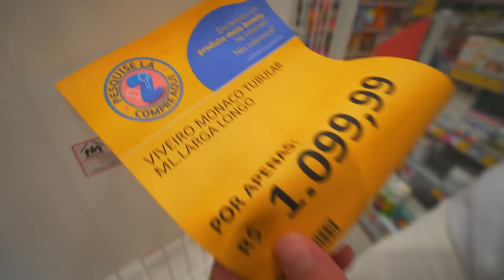COMPREI UM VIVEIRO PRA MINHA CORUJA !! 🦉 * casa nova pra ela *